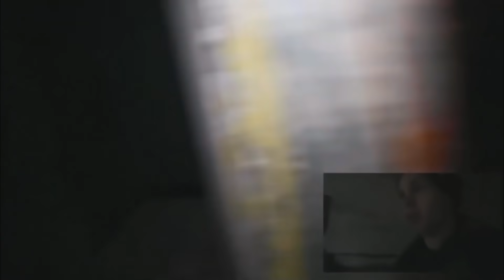دخلو لنفق مظلم فيه محطة قطار فهل خرجو أحياء!؟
ا تنسون زر اللايك ، هذا يساعدنا كثير على تقديم الأفضل،،♡

فديوهات مميزة

توباك شاكور ما سر موته الغامض هل حقا ما زال علي قيد الحياة أسرار وحقائق ستصدمك

مغامر دخل لبيت ساحرة مرعبة وسجنته الساحرة في منزلها وهاجمه الجن بشكل عنيف والنهاية كانت صادمه